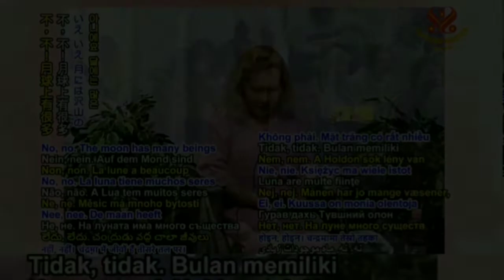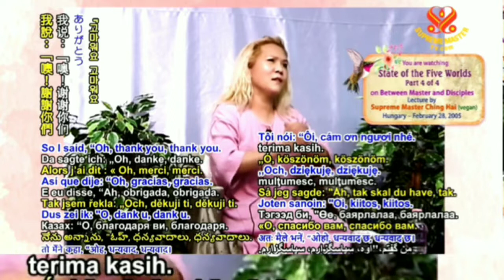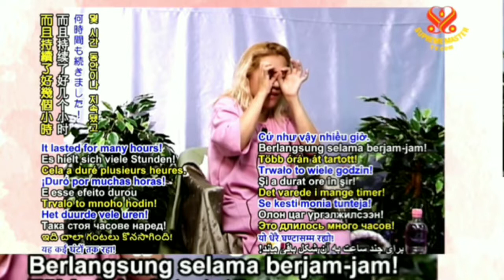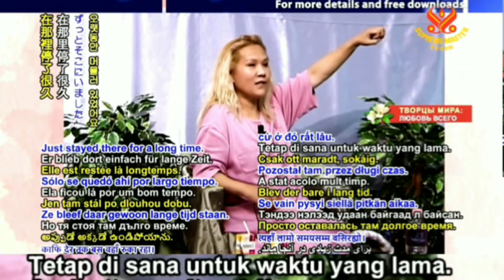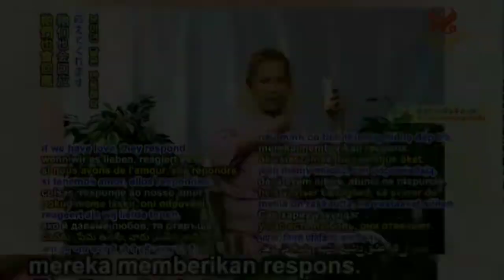SPESIAL : Makhluk di Bulan dan Pengalaman Guru terhadap Bulan